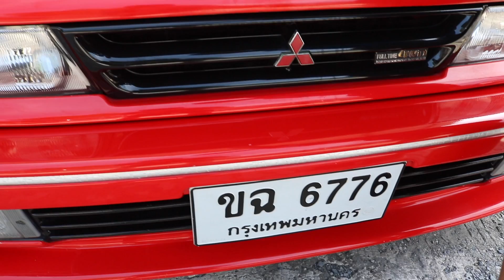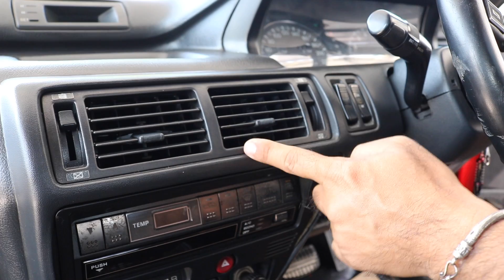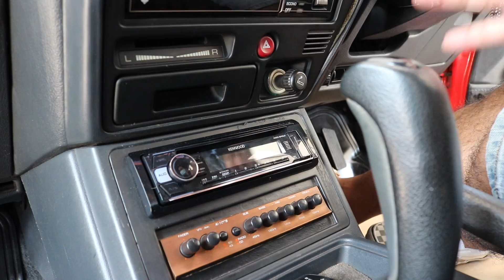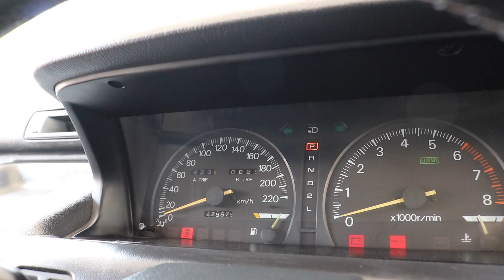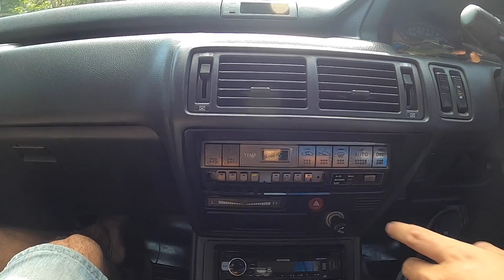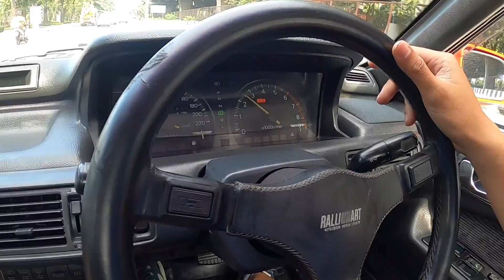สภาพนี้เมืองไทยจะมีซักกี่คัน Mitsubishi galant Vr4 Rally tune by Amg ตำนานที่ถูกลืม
!มาใหม่ Rare Item สภาพนี้หาโครตยาก!

Mitsubishi Galant Vr4 Rally look tune by Amg รถเป็นขับสองนะ รถสวยมาก สีเงาตาแตก ภาษีไม่ขาดต่อ ภายใน Vr4 เบาะไม่มีขาด คอนโซลทุกอย่างไม่มีแตกหัก ระบบแอร์ออโต้ กระจกมองข้างพับได้ ไฟท้าย Us Spec โช๊ค Tein ล้อ Enkei ขอบ 17 สติ๊กเกอร์ทุกชิ้นของแท้ประมูล Yahoo Japan มา พาร์ทแท้รอบคัน รถวิ่งโครตดี เลขไมล์ 4xxxxxโล ไมล์แท้ไม่มีกรอ ปั้นเองทะลุแน่นอน ช้าอด!

เลขทะเบียนไม่ให้สับออก
ตอนนี้รถเป็นเกียร์ออโต้ แต่มีเกียร์กระปุกครบเซ็ทแถมให้ฟรี

จัดไปในราคาคุ้มสุดๆ 169000 ไม่ลดซักบาท

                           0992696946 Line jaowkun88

Line golfmegamoto